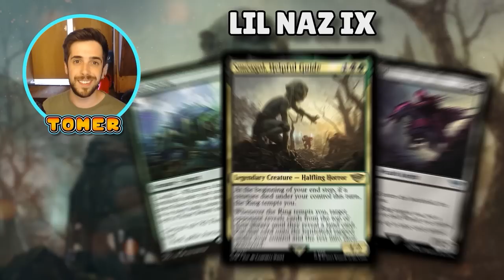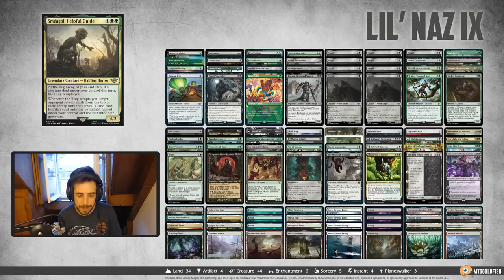Nazgul vs. Nazgul vs. Nazgul vs. Nazgul | Commander Clash S15E7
Each of us build decks around the 9 Nazgul!